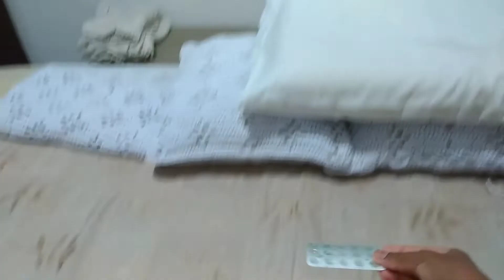ROTINA NOTURNA PÓS TRABALHO + RECEBIDO - CANAL VIDA REAL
HASTAG DO CANAL: canaviremercila
VENHA NOS DAR UM OI:
MÚSICO: rhythm of he breath

EQUIPAMENTOS:
Editor de vídeo: InShOt
Câmera: Asus Zenfone 3
Músico:
SOBRE NOSSO CANAL:
Oi galera!!! Sou Mercia  e minha filha Larissa. Sejam todos muito bem vindos ao Canal Vida Real, cujo objetivo é alcançar o público de diferentes interesses, com nossa simples realidade de vida por meio dos conteúdos exibidos que serão úteis e diversos. Abordamos temas como: informação diversa, alimentação - receitas (toda segunda-feira), sustentabilidade -  reciclagem, bem estar - saúde e beleza, diversão - passeios, comprinhas, novidades -  vlogs, família, dentre outros, interagindo com você. Inicialmente postaremos vídeos de segunda a sexta-feira, podendo alterar esta programação.

Músico: